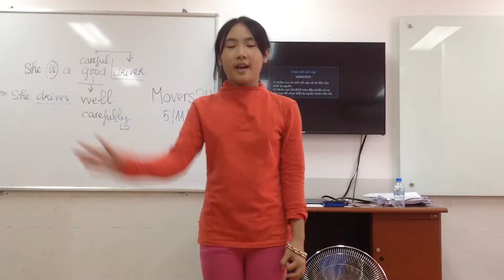MOVERS 2H ( 05-11-2016) luyện nói